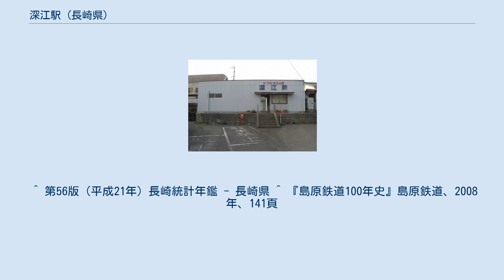深江駅 (長崎県)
深江駅（ふかええき）は、長崎県南島原市深江町馬場にあった島原鉄道島原鉄道線の駅（廃駅）である。
のりばは南側が1番のりば、北側が2番のりばとなっており、それぞれ加津佐方面、諫早方面の列車が発着していた。
 南側のホームの諫早方に接して駅舎が建てられており、線路を横断して二つのホームを結ぶ通路が駅舎の前からのびている。
駅舎内部にはトイレと待合所および駅事務室がある。
また北側のホームには小さな待合所が設置されている。
 業務委託駅。
自動券売機の設置はなく、駅舎内の出札窓口で乗車券を手売りしていた。
 港が近い。
駅の南側は市街地になっており、南島原市立深江小学校馬場分校、深江郵便局、JA島原雲仙深江支店などがある。
南島原市深江総合支所（旧・深江町役場）は駅の東の国道251号沿いに位置している。
 なお、駅の諫早方には217号踏切、加津佐方には218号踏切が設けられている。
 営業最終年度である2007年度の年間乗車人員は65,689人、降車人員は68,753人であった。
 ^ 第56版（平成21年）長崎統計年鑑 - 長崎県 ^ 『島原鉄道100年史』島原鉄道、2008年、141頁